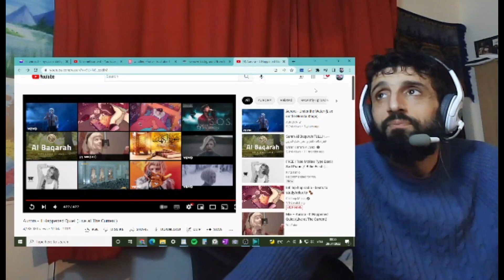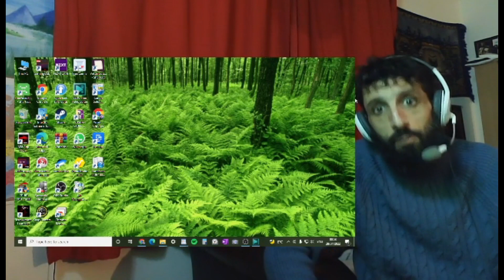REACTION to AURORA - It happened Quiet (at the Current) Valkyrie Princess!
In this video I'm reacting to AURORA - It Happened Quiet at the Current

video originated from - The Current

Aurora performs 'It Happened Quiet' live in The Current studio. The song is from her 2018 album, 'Infections of a Different Kind, Step 1.'

Personnel:
Silja Sol
Fredrik Vogsborg
Magnus Skylstad